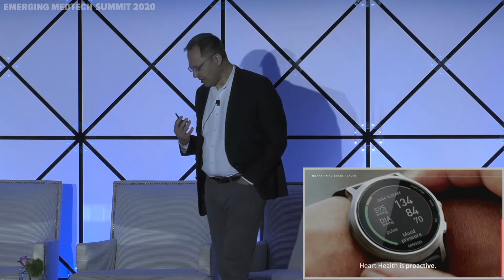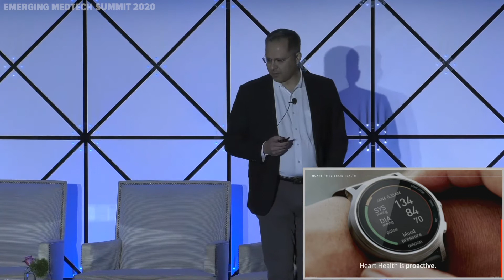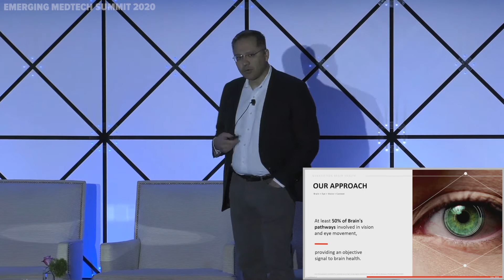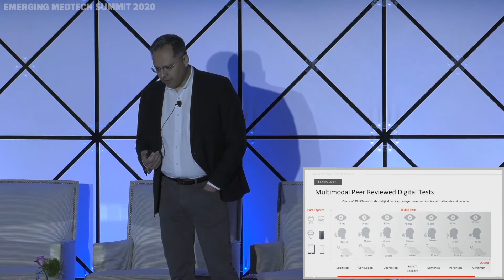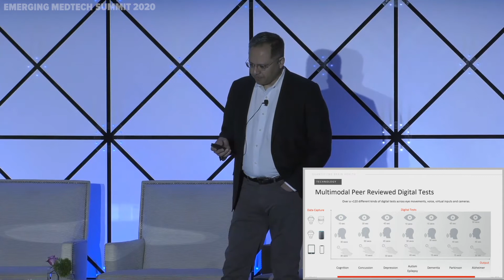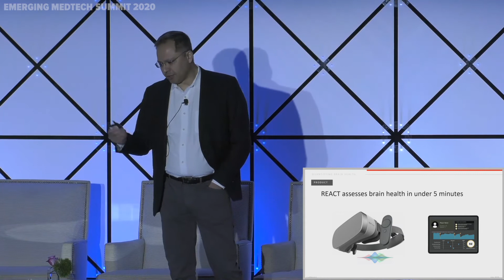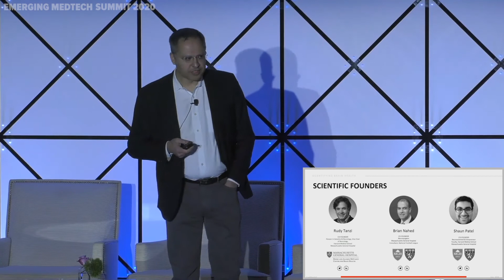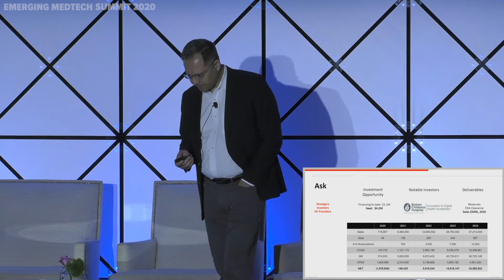Shahid Azim, CEO of REACT Neuro || Emerging Medtech Summit 2020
REACT Neuro was a presenting company at the LSI 2020 Emerging Medtech Summit, where they were featured to an audience of active investors and strategic partners. REACT Neuro is merging clinical sensors with AI and consumer platforms and building algorithms that can predict early onset of the most significant brain health conditions.

The LSI 2021 Emerging Medtech Summit will feature 100 new medtech start-ups that are raising capital and seeking strategic partners. This event is scheduled for May 11-13 at The Ritz-Carlton, Dana Point, CA. Details can be found